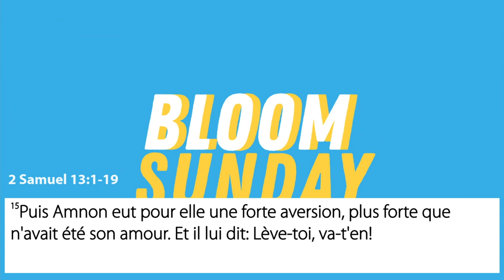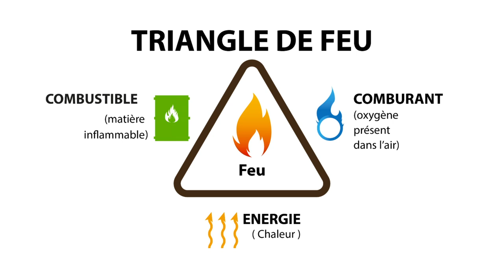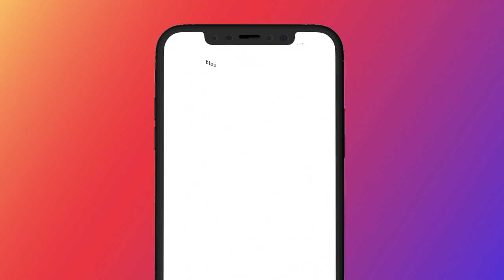Comment vaincre les péchés répétitifs par une loi physique? | Coach Moïse | Dim 09 Aout 2020 - 12H15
Ne manque pas notre culte du Dimanche apprête- toi à être puissamment édifié😩🔥